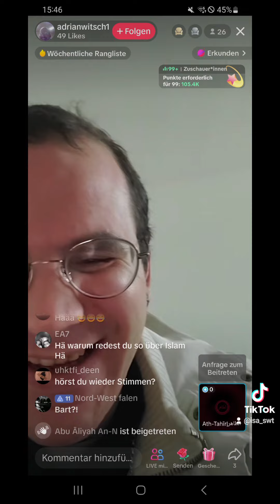Ex-Salafisten Rapper verlässt nach 15 Jahren den Islam !